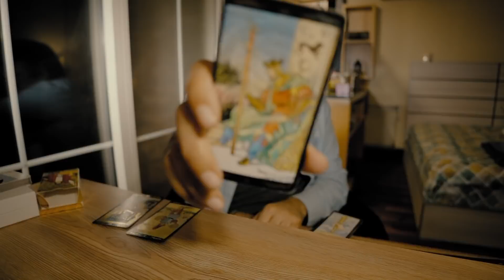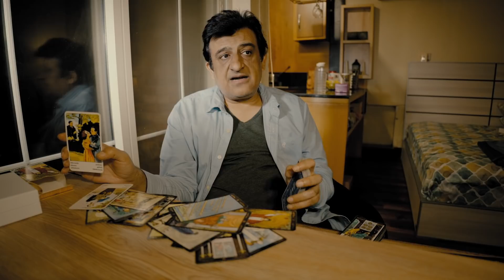Leo - What To Expect In April 2022 Overall - Tarot Card Reading